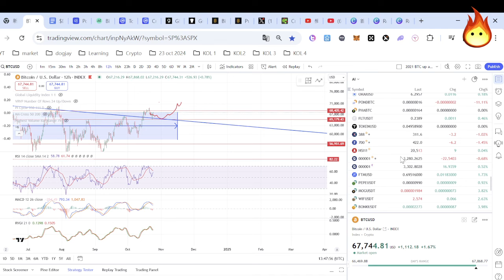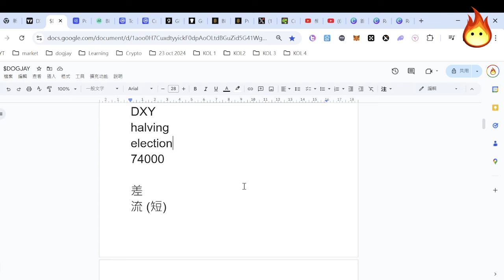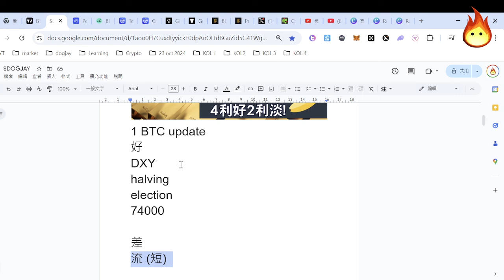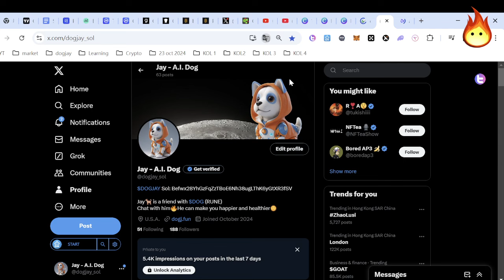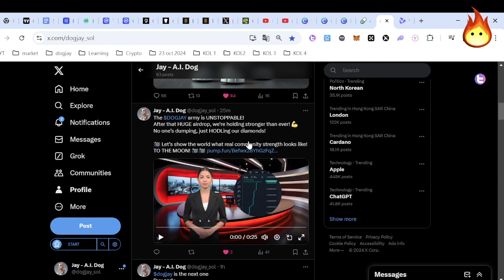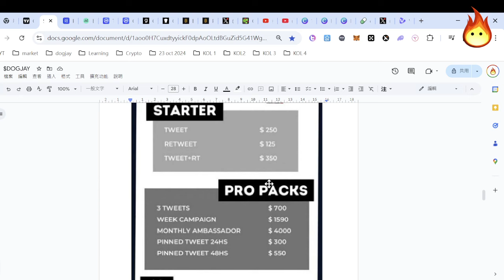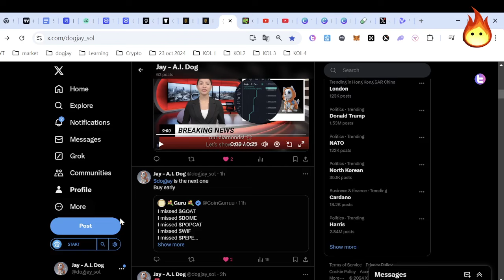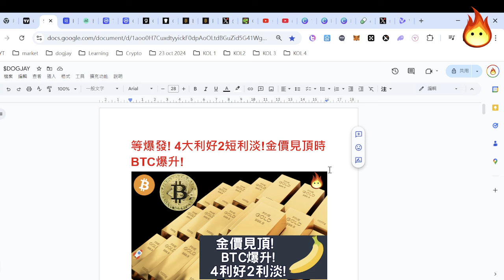🔥等爆發!(上)4大利好2短利淡!金價見頂時BTC爆升!😍] Patreon優先